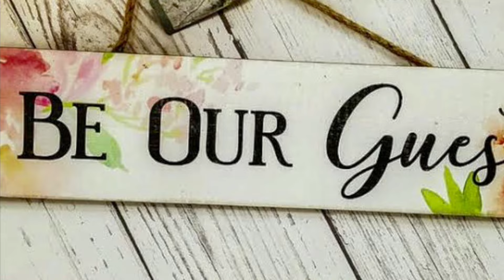Important Social Awareness Message I Dr.ATS Vlogs